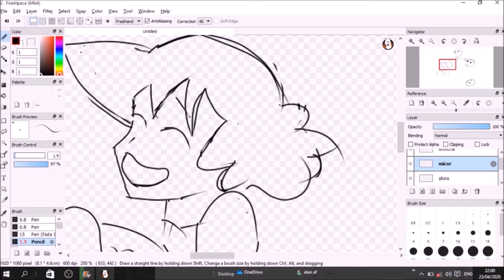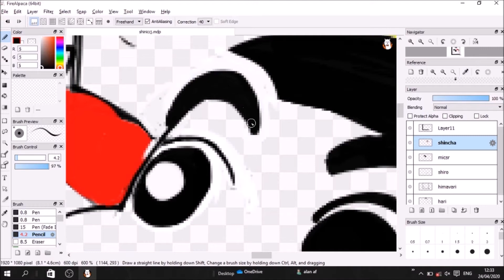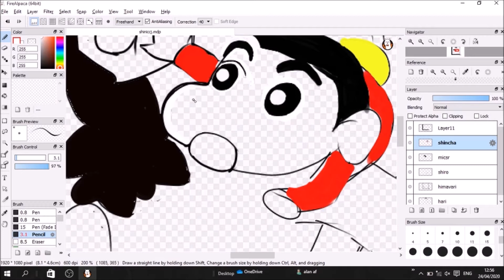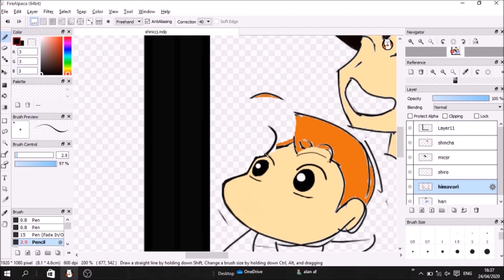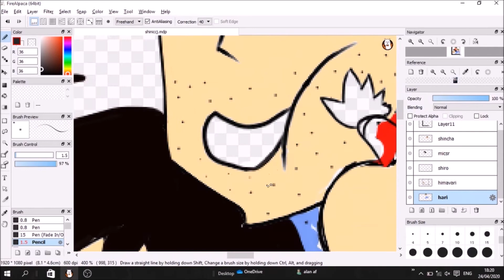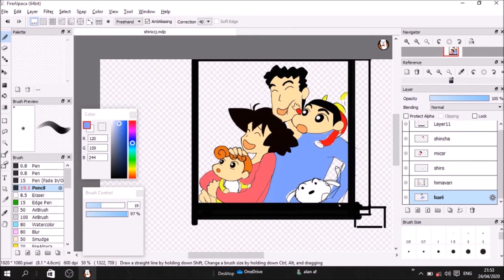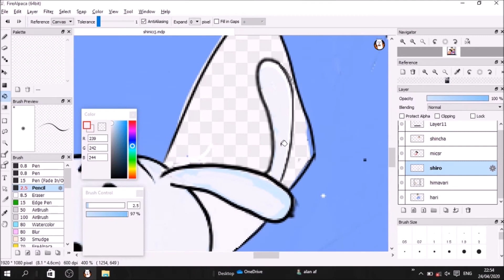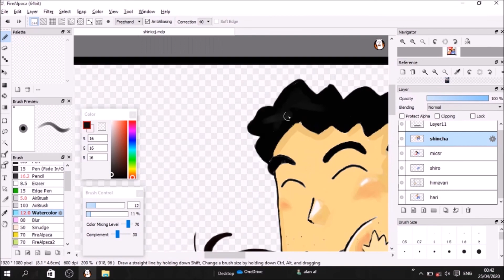how to draw Shin chan by AF